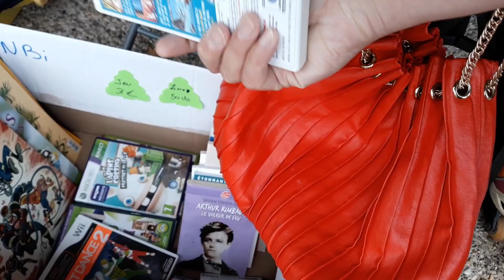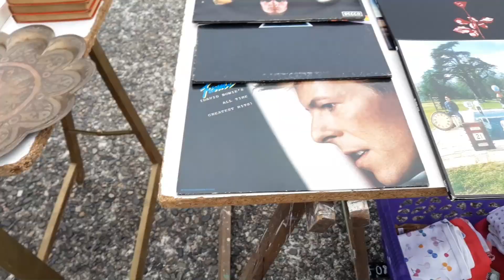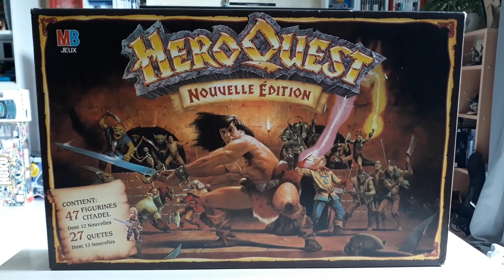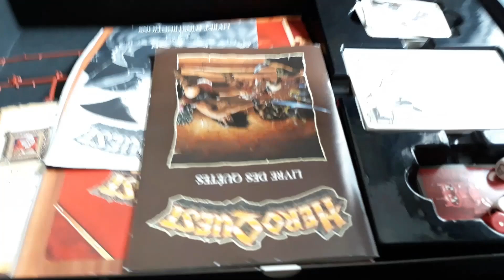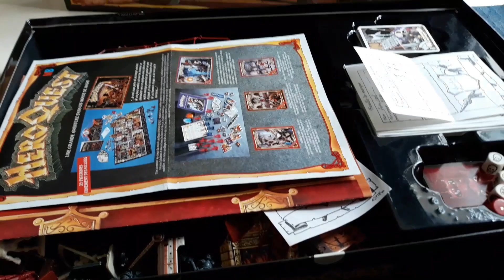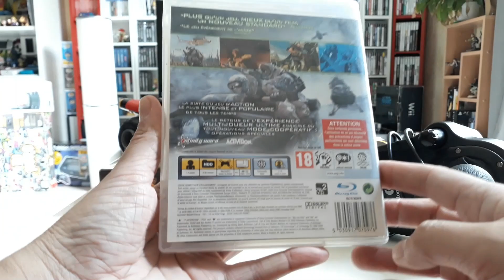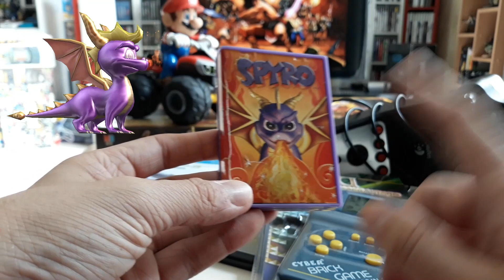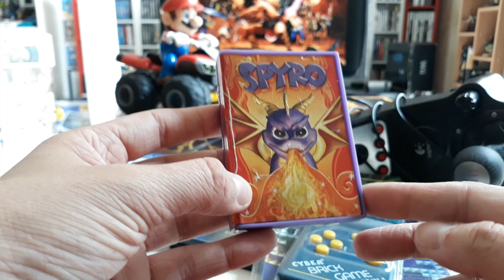Vide Grenier Live - Du Jeux Vidéo, des goodies, un volant et un jeu de société vintage mythique ! ⚔️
╔►CPU: INTEL Core i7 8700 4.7Ghz ╠►GPU: MSI GeForce 1060 GTX 6Go Dual OC.
╠►MotherBoard: GIGABYTE Aorus Z370 ultra gaming.
╠►Memory: 16GO RAM DDR4 Ballistix Gaming Series.
╠►Computer case: ZALMAN Z11 PLUS ATX/Micro-ATX - USB 3.0
╠►Power Supply : CORSAIR VS650 V2 | 650W. Silver.
╠►Sound: Logitech Z313.
╠►Platform: Windows 10 - 64 bits.
╠►Controller: Microsoft Xbox 360.
╠►Headphone: Logitech G230.
╠►Monitor: x2 Dual Screen: SAMSUNG Essential Curved 27" 4K Amoled + SAMSUNG SyncMaster S24B350H | O LED - 24" HDMI/VGA 120Hz. ╠►Mouse: Logitech G502 Proteus Core Gaming.